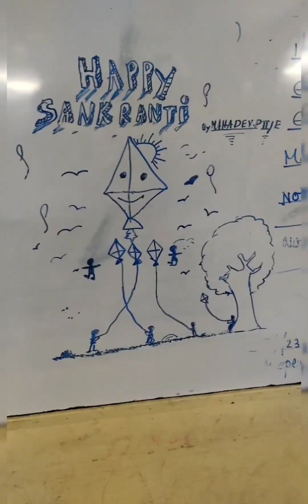Makar Sankranti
GR II JGS Family wishes everyone a very prosperous Makar Sankranti. May the bright colours of kites paint this day with smiles and joy for all loved ones. Happy Makar Sankranti